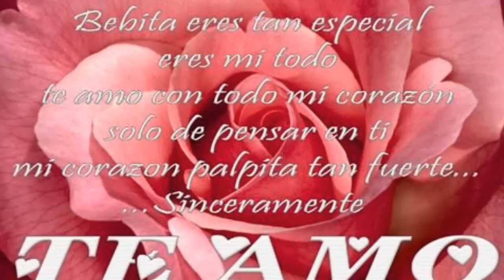MI NIÑA MUJER. ANGELES AZULES.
MY NIÑA...

Quería decirte que no dejes de sonreír, con esa sonrisa tan linda que con ella todos mis problemas y preocupaciones desaparecen en un instante, porque solo tú me haces sentir como un niño, pero no uno cualquiera, sino aquel que le han comprado un juguete nuevo, feliz... así es como me siento cuando estoy contigo.

Quiero decirte que cada día que pasa te vas adentrando y adueñando con una rapidez inmensa de mi pequeño corazón, dígase tan pequeño porque es tan grande el amor que siento por ti que apenas cabe la puntita del Everest y tiende a crecer mucho más...

¿Dime donde guardo tanto amor?, lo comparto con aquellos que no lo conocen o simplemente voy dejando un trocito en cada esquina para que sea encontrado por alguien, y no te preocupes porque se me vaya a acabar, ¡imposible!

Se que haz pasado por muchas cosas y puede ser que en ocasiones no pueda comprenderlas, pero por favor no me apartes de ellas, te juro que siempre te escucharé y te ayudaré a superarlas.

Eres muy especial para mi, y se que para otros también; pero cada minuto, cada instante que paso a tu lado, en ese momento no importan otras cosas, solo estar contigo y hacerte feliz es mi prioridad, solo ahí es donde mi vida adquiere sentido.